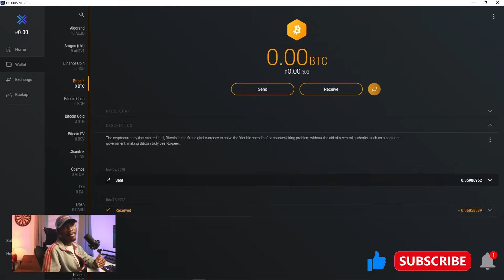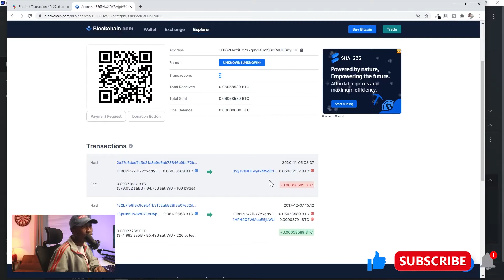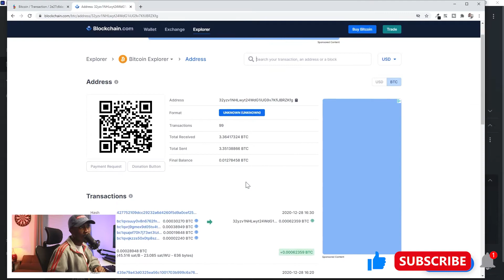Warning!!! Protect Your Bitcoins | My Bitcoins Were Stolen | Ascend 22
In this video, I explain how my bitcoins were stolen/hacked from my Exodus software wallet. I answer four key questions:
- How man bitcoins were stolen?
- Is there a way to get the stolen bitcoins back?